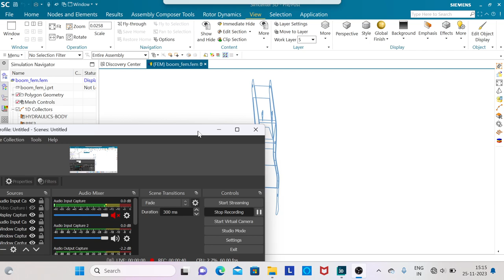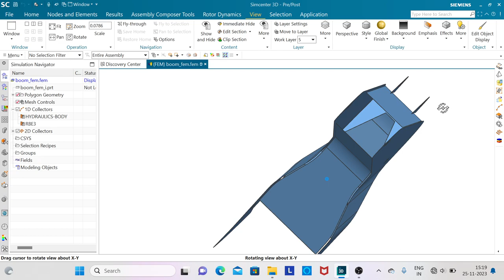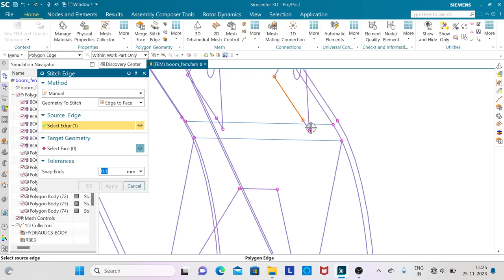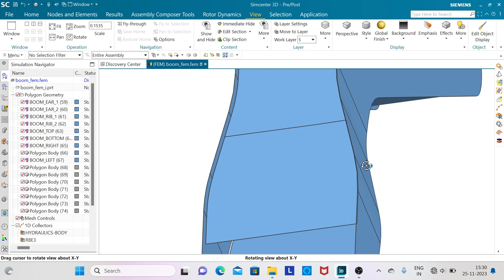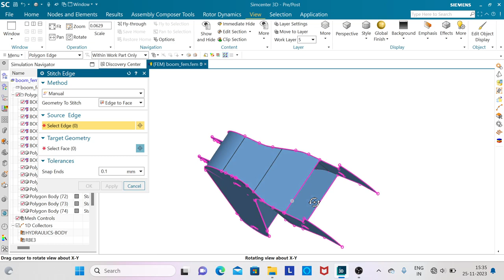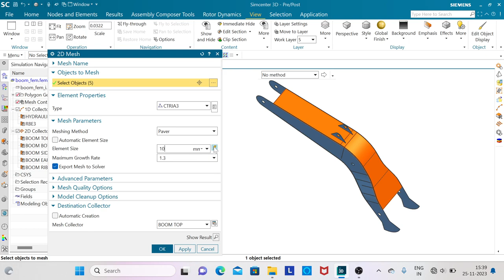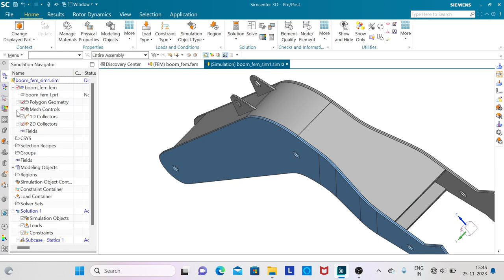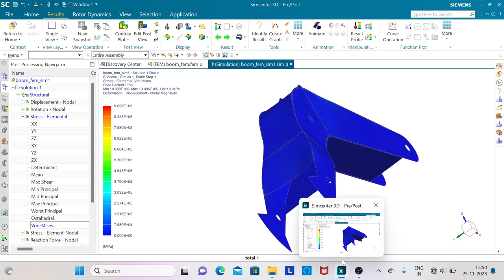Complete 2D analysis of assembly after Stitching in NX/ Simcenter 3D by@RahulChimkarOfficial